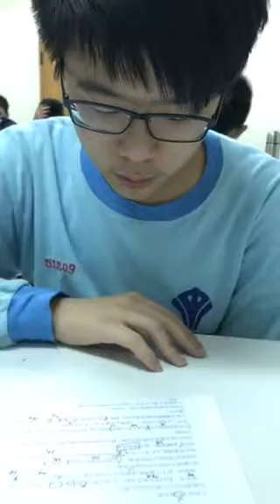致嘉-空中英語教室-冬季燈光嘉年華